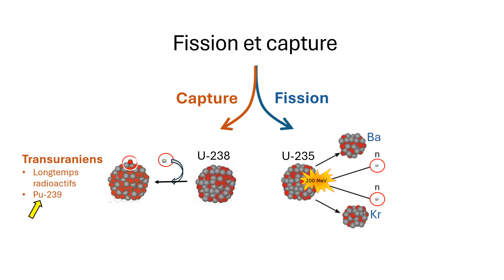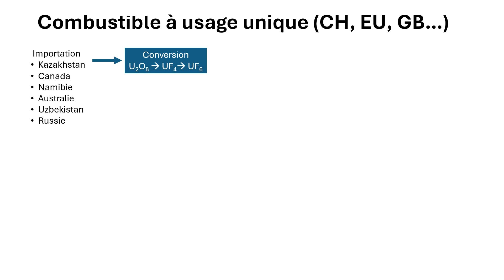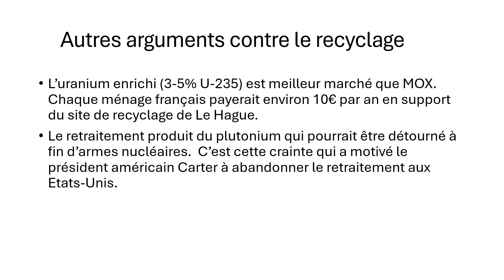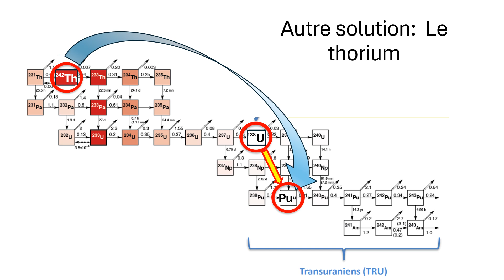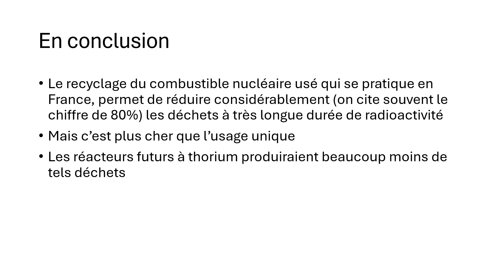Le recyclage des déchets nucléaires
100'000 ans de stockage pour les déchets radioactifs?  Ce n'est pas une fatalité; cette vidéo explique pourquoi.

etc.
Schroer C. FAQ : Recycling nuclear waste.
Krikorian S. France's Efficiency in the Nuclear Fuel Cycle: What Can 'Oui' Learn?  Bulletin of the IAEA, September 2019, downloaded September 25, 2024,